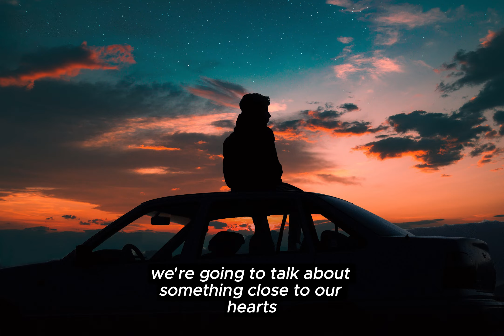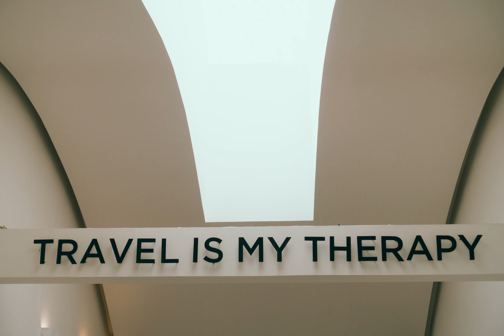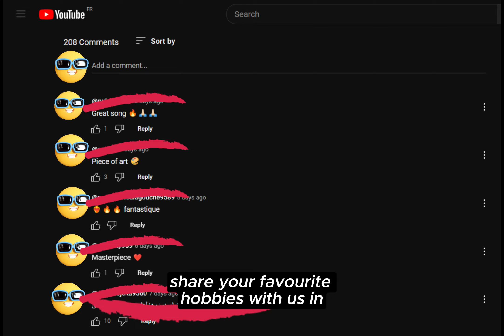Essential Skills Every Guy Must Master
"Dive into the world of endless possibilities with hobbies! 🌟 Discover how expressing yourself through exciting activities not only enhances your skills but also contributes to improved mental and physical well-being. Boost your confidence and charm as you explore new passions—making your life more attractive and fulfilling. Don't let boredom take over; seize the opportunity to try something new, ignite your curiosity, and unleash your creativity. Life is too short to be anything but extraordinary! ✨ Hobbies PersonalDevelopment ExploreYourPassions"

12 Attractive Hobbies All Guys Should Try
20 AWESOME HOBBIES for MEN that you should try!
hobbies to learn in 2023
these hobbies will make you an aesthetic man